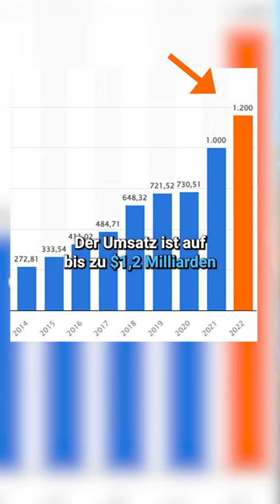8 Milliarden Dollar Latschen durch Barbie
Birkenstock oder High-Heel? 🤔